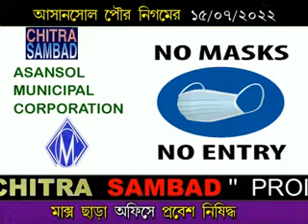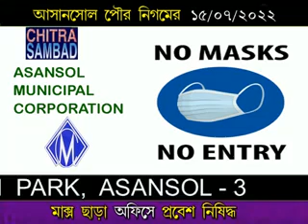CHITRA SAMBAD West Bengal, NO-MASKS NO-ENTRY, Asansol Municipal Corporation W.B